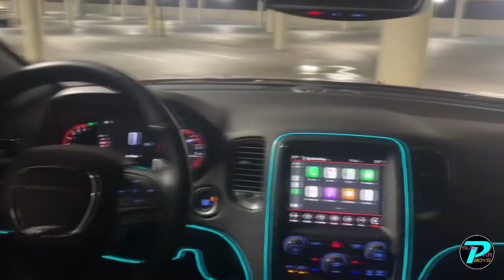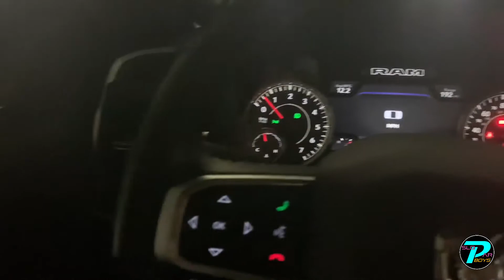Welcome to The SLOPAR Boys Channel!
Welcome to the SLOPAR Boys YouTube Channel! Here's a quick run-through of what to expect from us in the coming future! We hope to have you stick around with us!

Follow the team on Instagram!
Credits where credit is due!